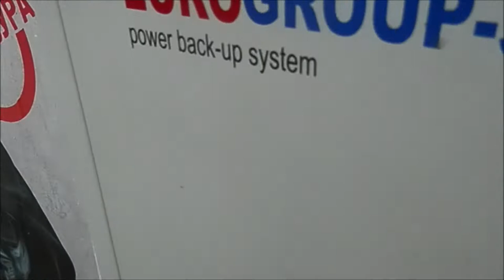Zero GNG pollution smart power set includes mirror boosted PV for traffic light and other street app